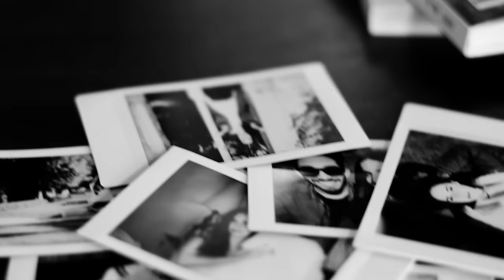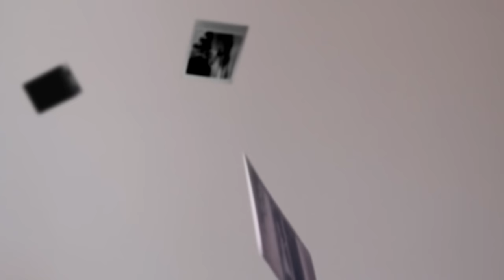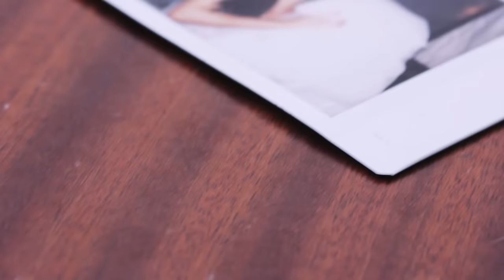Paulo Sousa - Onde Quero Estar (Official Video)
2016  Farol Música, Lda. sob licença de Ivo Dias Unipessoal, Lda.

Produção: Coletivo Criativo
Realização: Bruno Matos
Assistente de Realização: Hugo Oliveira
Atriz: Catarina Gouveia
Local: Quinta das Lágrimas
Maquilhadora: Paula Rocha Makeup
Produção Executiva: ICONES Booking & Management

Aurorias: Paulo Sousa | Pedro Gonçalves | Daniel Almeida

LETRA
Se fosse fácil falar
Eu dizia a cantar
Que não posso negar
Que sou rio tu és mar

Nem consigo escrever
Como te quero ver
Sempre que anoitecer
Sempre que amanhecer

Diz que é hoje que me vais salvar
Beija-me, não quero sufocar
E por favor não me deixes nunca escapar
Por entre os braços onde eu só quero estar

Se eu pudesse roubar
Todo o céu para to dar
Iria sem hesitar
Sem tempo para pensar

Então diz que é hoje que me vais salvar
E por favor não me deixes escapar

Então voa... voa até mim
E então canta... canta só para mim
E então dança... dança até ao fim
E então fica... fica só para mim